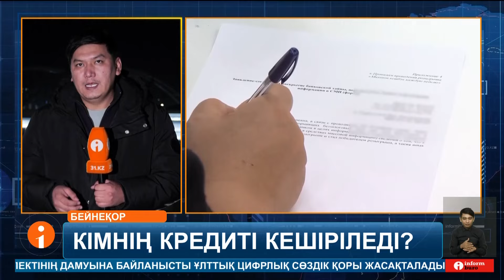Жыл басынан бері 44 мың борышкердің берешегі есептен шығарылған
Жыл басынан бері 44 мың борышкердің берешегі есептен шығарылған. Яғни, банктер мен микроқаржы ұйымдар өз капиталы есебінен төлемін 90 күннен аса мерзімге кешіктірген әлеуметтік осал топ өкілдерінің кредитін кешірген. Сондай-ақ, 1 миллион 400 мың тұрғынға несие мерзімін ұзарту, айыппұлын кешіру секілді жеңілдіктер ұсынылуы ықтимал. Демек, енді қаржы ұйымдары өмірлік қиын жағдайға тап болған қазақстандықтардың несиесін толық не ішінара кешіруге міндеттелуі мүмкін. Қаржы нарығын реттеу және дамыту агенттігі қойған талап осы.
НҰРБОЛАТ ЖАҢАБЕКҰЛЫ, тілші:
- Дәл қазір қазақстандықтар алған тұтынушылық несие көлемі 21,7 триллион теңгеге жеткен. Ал, өткен жылы бұл сома 18 триллион теңге көлемінде болған. Демек, халықтың несиелену деңгейі төмендеп жатқан жоқ. Көп депутаттың көңіліндегі алаң да осы. Әрі күн санап күшейген онлайн алаяқтық мәселесі де күн тәртібінен түспей тұр.
АСХАТ АЙМАҒАМБЕТОВ, ҚР парламенті мәжілісінің депутаты:
- Несиеге шектеу қою, оны бермеу деген менің ойымша бүгінгі күні ол дұрыс шешім деп ойлаймын. Біздің айтып отырғанымыз несиені алғысы келмейтін азаматтарды алаяқтықтан қорғау. Ол үшін несиені аламын десе, керісінше болу керек. Олар «Еговқа» кіреді. Несиені алатын адамдар тиісті кнопкаға басып, мен несие алғым келеді деген кнопканы баса салады. Болды. Бұл қорғау.
Ал Қаржы нарығын реттеу агенттігінің басшысы Мәдина Әбілқасымова онлайн несиеге тыйым салу - халықтың шамадан тыс несиелену деңгейін төмендетпейді деп санайды. Өйткені, кредит алғысы келген адам банк филиалына барып, қажетті қарызын оп-оңай рәсімдейді. Сондай-ақ, қаржы ұйымдарына проблемалық қарыздарды реттеуге бағытталған жаңа талаптар қойылған екен. Ол, әсіресе әлеуметтік осал топ өкілдерінің мәселесін реттеуге мүмкіндік бермек.
МӘДИНА ӘБІЛҚАСЫМОВА, ҚР қаржы нарығын реттеу және дамыту агенттігінің төрағасы:
- Олардың қарызы бойынша мерзімі бірнеше жылдан өтіп кетсе, олардың қаржы жағдайы болмаса осыны төлеуге, төлеу графигіне кіруге ондай мүмкіндігі жоқ болса оларға біз осы жекелеген жоспарлардың аясында оларға или толығымен немесе ішінара қарызын кешіру керек деген талап қойдық.
Яғни, банктер мен микроқаржы ұйымдары проблеманы шешудің жолдарын ұсынуға тиіс. Әрі әр мәселе жеке қаралады. Мысалы, жыл басынан бері қаржы ұйымдары әлеуметтік осал топ санатына жататын 44 мың тұрғынның берешегін кешірген. Ал, алматылықтар кредитті толық есептен шығару дұрыс емес деп отыр.
- Көмектесу керек аз қамтылғандарға. Не Үкімет жұмыс беріп жатыр ма халыққа? Жұмыс жоқ қой қазір. + Халықпен де жұмыс жасау керек. Енді неше кредит алды соны қарау керек, қандай жағдаймен деген секілді.
- Если совсем малообеспеченные, то это правильно было бы. + Нужда их заставляет. Не просто так берут. В ту же школу, на продукты, на одежду детям.
Депутаттар тұтынушылардың құқығын қорғауға бағытталған шаралар жалғасуы қажет деген пікірде. Сондықтан, талқыланып отырған заң аясында бірқатар жаңашылдықтар енгізбек.
ЕРЛАН СТАМБЕКОВ, ҚР парламенті мәжілісінің депутаты:
- Әлеуметтік осал топ өкілдері үшін несиелері бойынша төлем мерзімін міндетті түрде кемінде 3 ай мерзімге кейінге қалдыру мүмкіндігі ұсынылады. Сондай-ақ, ай сайынғы төлемді 50 және одан да көп пайызға азайту көзделіп отыр. Бұдан бөлек, банктік қарыздарды мерзімінен бұрын өтегені үшін және шағын несиелер бойынша да айыпақы өндіруге тыйым салынады.
Сондай-ақ, агенттік жыл соңына дейін 1 миллион 400 мың борышкердің мәселесін қарастыруға ниетті. Яғни, несиесін қайта құрылымдап, бірінің ставкасын төмендетеді. Келесісінің несие мерзімін ұлғайтып, өсімпұлын қысқартуға ықпал етпек.